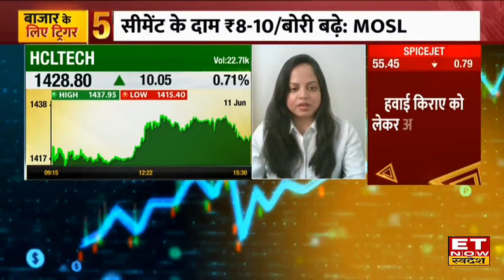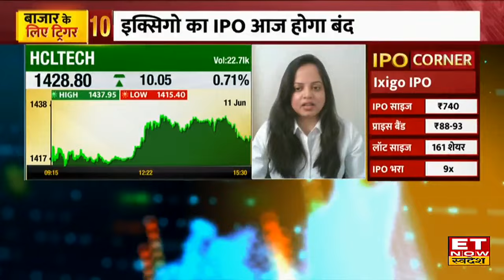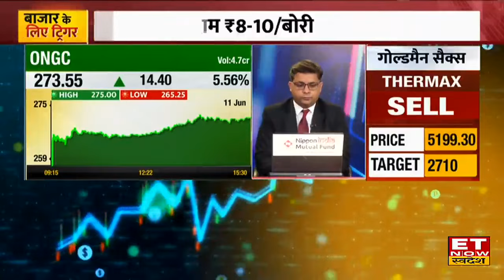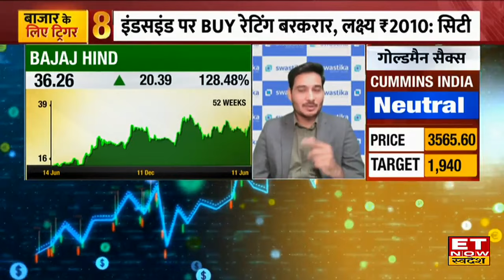Buzzing Stocks : क्यों दौड़ लगाने को तैयार HCL Tech और ONGC का शेयर, जानिए वजह? | ETNS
HCL Tech, ONGC Share में जानें निवेश को लेकर क्या है Experts की राय. जानें किन levels पर करनी चाहिए आपको खरीदारी और क्या है Target Price और जानिए किस Strategy के साथ इस Stock में पैसा कमाया जा सकता है. देखें वीडियो.